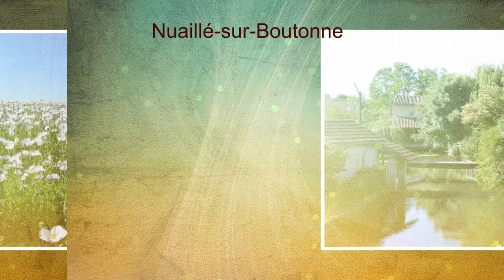#78 St Pierre de l'Isle -- Mai-Juin 2019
0:00 Intro
0:21 Saint-Pierre-de-l'Isle (Charente-Maritime - 17)
1:43 Saint-Martial "à vélo" (Charente-Maritime - 17)
1:47 Blanzay-sur-Boutonne "à vélo" (Charente-Maritime - 17)
2:17 Saint-Georges-de-Longuepierre "à vélo" (Charente-Maritime - 17)
2:28 Nuaillé-sur-Boutonne "à vélo" (Charente-Maritime - 17)
2:34 Saint-Pierre-de-l'Isle - Château de Mornay "à vélo" (Charente-Maritime - 17)